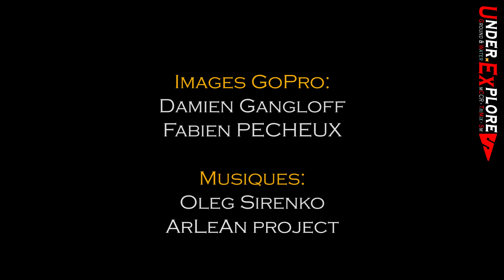Lot 2022 Plongée Souterraine Emergence du Ressel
Oui, je sais... EMERGENCE ne prend qu'un "M" !
Entrainement au Ressel pour futures plongées TRIMIX au delà du P4 en circuit ouvert. @configplongee6515 @fabienpecheux9332